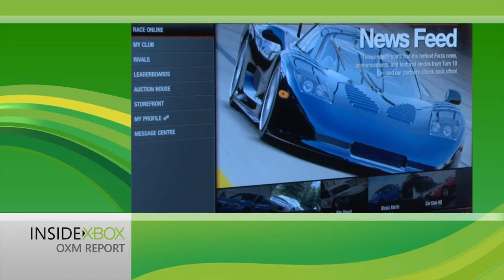Inside Xbox - Forza 4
Turn 10 meets with OXM to talk about Forza 4, its integration of Top Gear and the scope of the game.